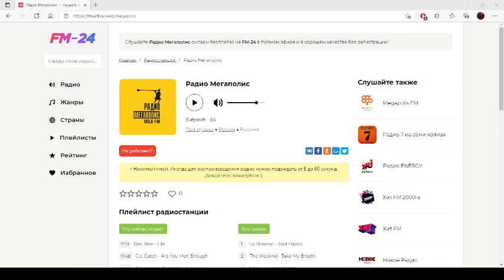Радио Мегаполис – слушать онлайн бесплатно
Представляем вашему вниманию радио: Радио Мегаполис, которое можно слушать в хорошем качестве на нашем сайте